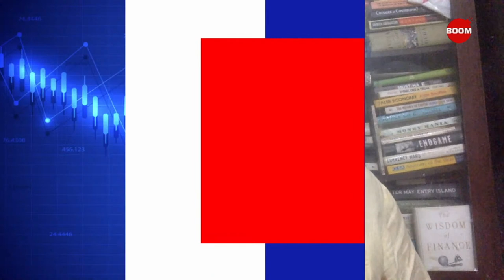Budget 2021 Explained: What Do The Numbers Really Say? I Shankkar Aiyar, Vivek Kaul, Govind Ethiraj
Budget2021: What is cheaper & what is now costlier? Do the numbers we see reveal what we need to know or there is more? BOOM's Govindraj Ethiraj interviews Political Economy Analyst Shankkar Aiyar & economic commentator Vivek Kaul on how UnionBudget2021 will affect us.